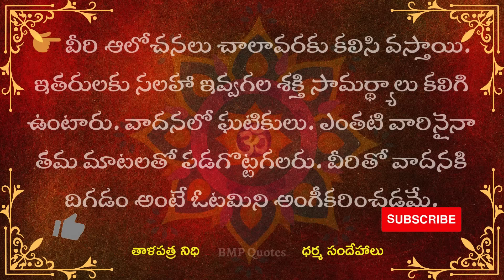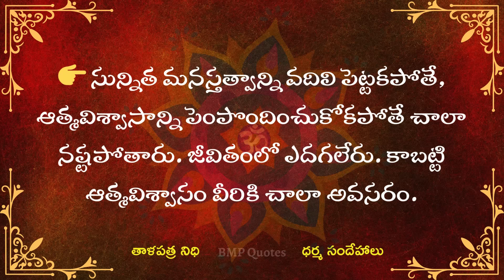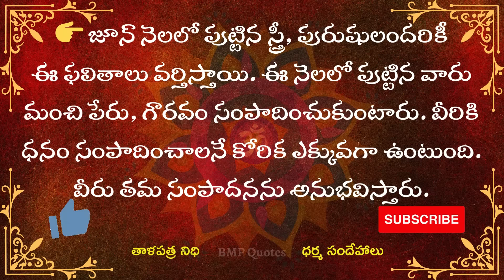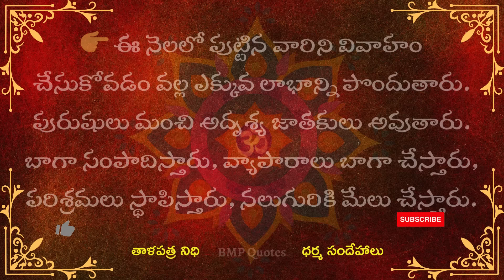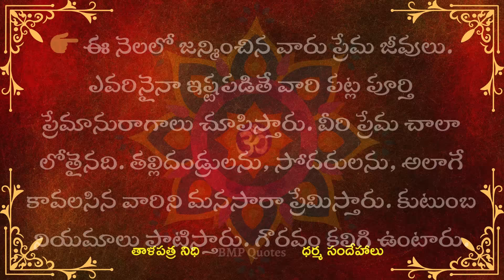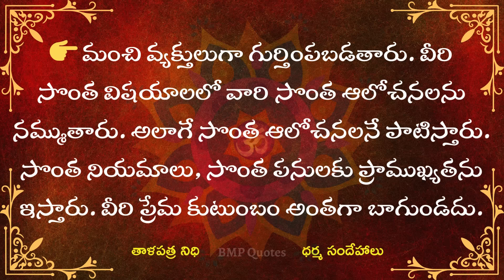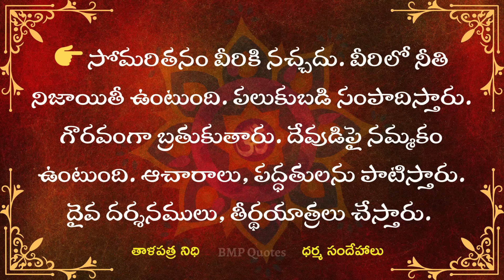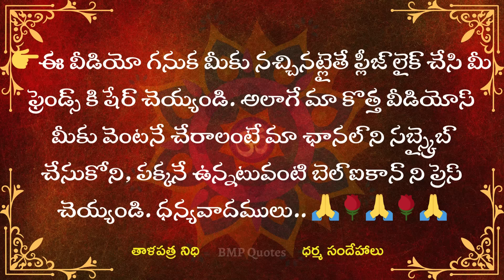ధనవంతులుగా ఉన్నత స్థాయిలో స్థిరపడే స్త్రీ, పురుషులు ఏ నెలలో పుడతారు | Dharma Sandehalu, తాళపత్ర నిధి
ధనవంతులుగా ఉన్నత స్థాయిలో స్థిరపడే స్త్రీ, పురుషులు ఏ నెలలో పుడతారు | Dharma Sandehalu | తాళపత్ర నిధి | జీవిత సత్యాలు | Motivational Quotes
జన్మ నక్షత్రాలు - వాళ్ళ భవిష్యత్తు, దోషాలు | dharma sandehalu telugu || jeevitha satyalu telugu
ఇంటి గుమ్మం దగ్గర ఈ 3 వస్తువులను అస్సలు పెట్టకూడదుధర్మసందేహాలు

|| పుట్టిన వారాన్ని బట్టి ఆడవాళ్ళ మనస్తత్వం ఇదే || This is the mindset of women depending on their birth week ||

దర్మ సందేహలు
Telugu Devotional
దర్మ సందేహలు
natural health tips
money earning
interasting quotes telugu
motivational quotestelugu
good health intelugu